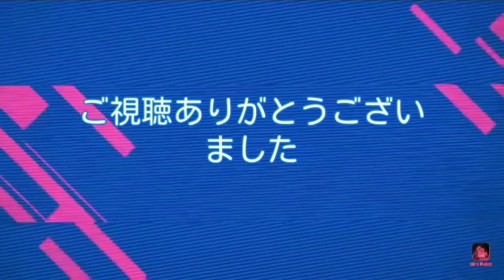あけましておめでとう♪新年早々運試しスクラッチ&超極ネコ祭ガチャ【にゃんこ大戦争#59】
スクラッチ何等だったかコメントに書いてね( ﾟДﾟ)良かったら他の動画も見てね
今年も【なるほど動画】をよろしくお願いいたしますm(_　_)m